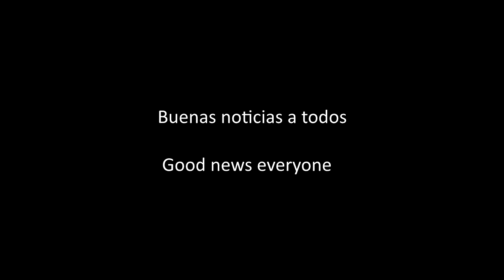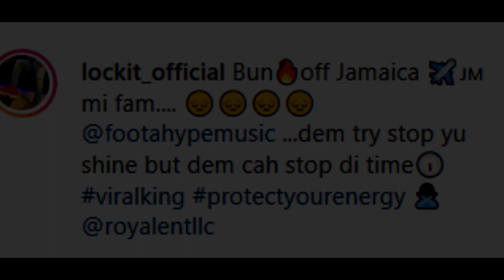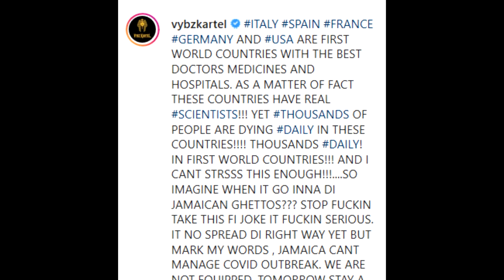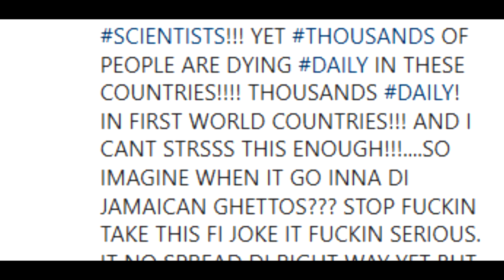Is Foota Hype A Free Man ? | Teacha Warns | Marion Hall (Lady Saw) Speak Out after Denied U.S Visa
Foota Hype on his way to Jamaica

Teacha Speaks about CV. 19

Minister Hall